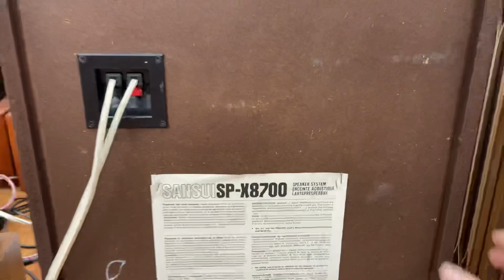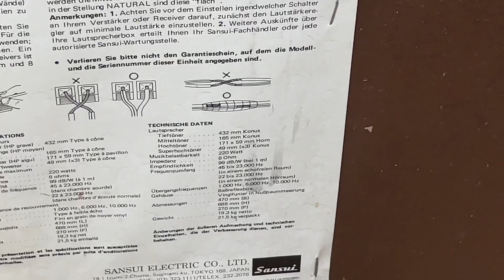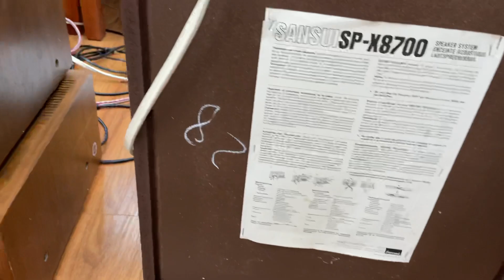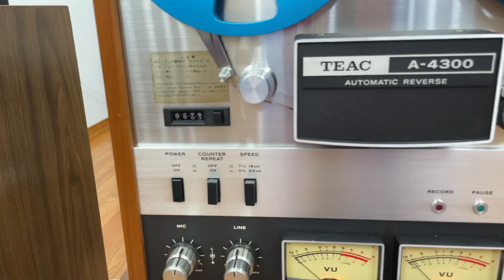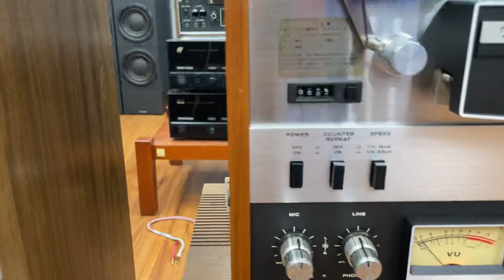Loa Bãi Mà Đẹp như Mới Ai Chả Mê. Sansui SP 8700, Amly Sansui QR 6500, Cối Teac A-4300 LH 0983586968